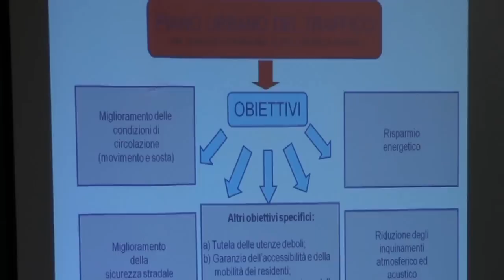BACOLI, IL NUOVO PIANO TRAFFICO, SALA OSTRICHINA FUSARO. Giuseppe Scotto Di Vetta, Pacosmart